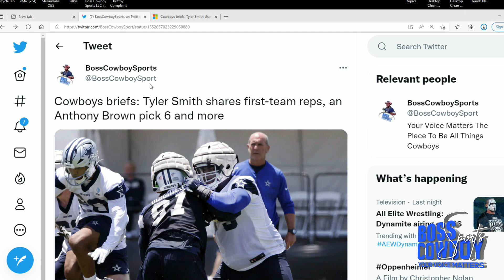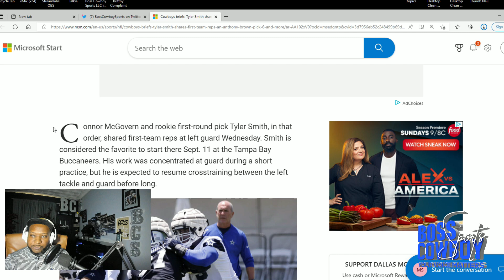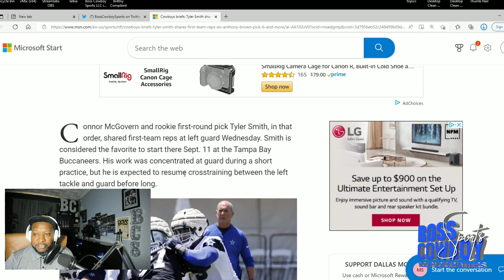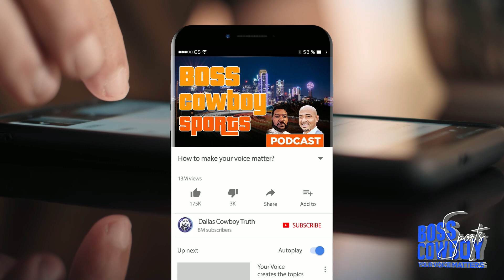Dallas Cowboys Preparing for Tyler Smith to Take Over for Tyron Smith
Boss Cowboy digs into the clues that clearly show the Dallas Cowboys are preparing early to move on from Tyron Smith.

Video YouTube References:

Stephen Jones On The Cowboys' Un-Sexy Offseason, Potential WR Additions | K&C Masterpiece - YouTube

Amari Cooper on 105.3 The Fan | 12/23/21| Dallas Cowboys 2021 - YouTube